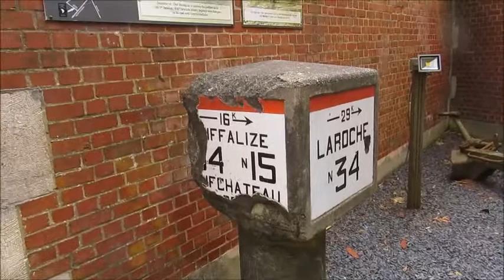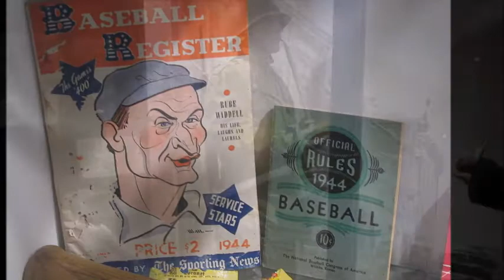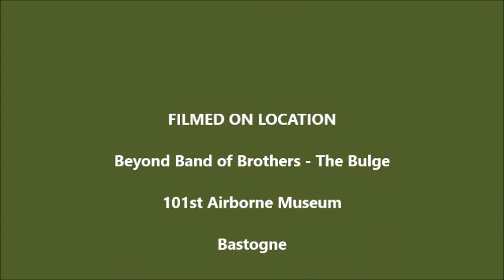Band of Brothers 101st Airborne Museum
A small, but excellent museum that was located just around the corner from our hotel. The virtual bomb shelter was harrowing, especially when sitting alone in the dark.